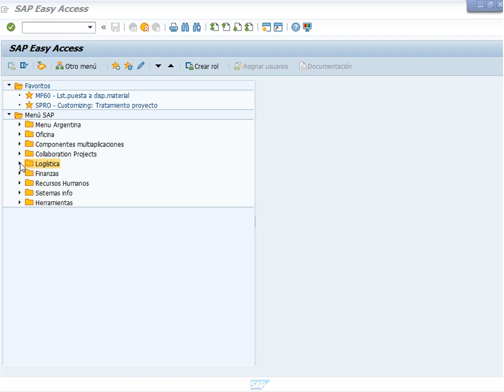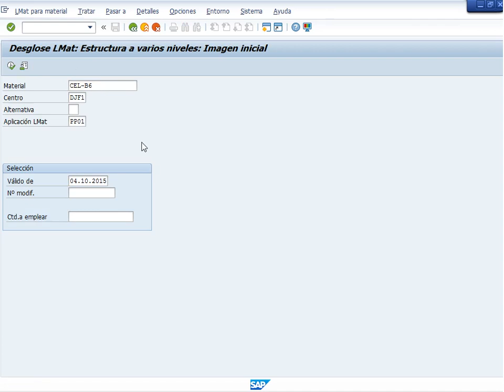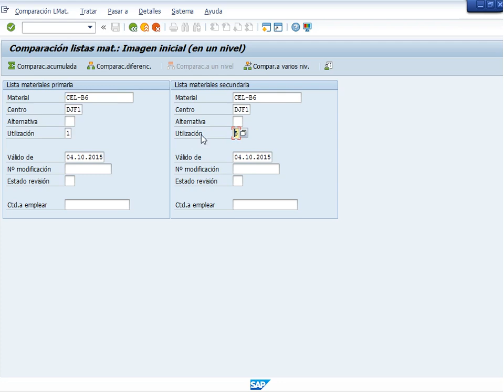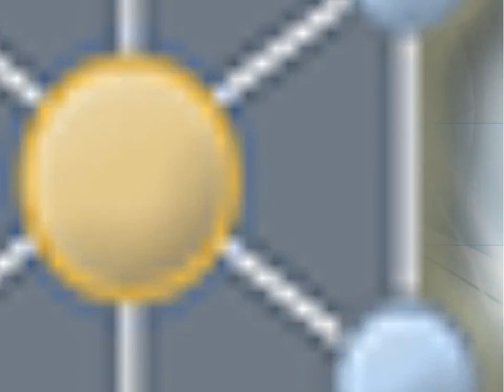SAP PP | Tutorial reporte de lista de materiales | CVOSOFT